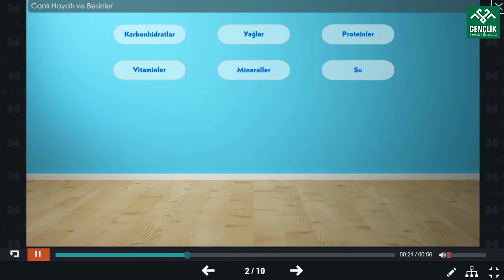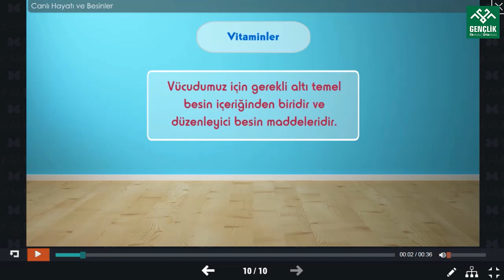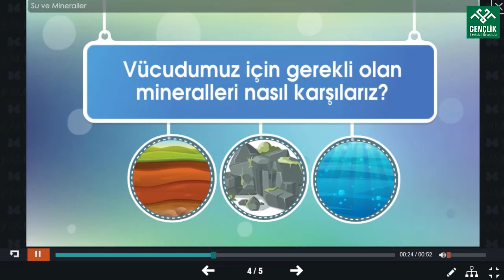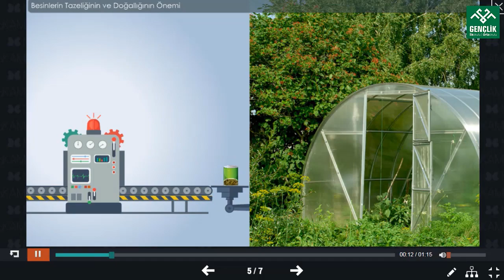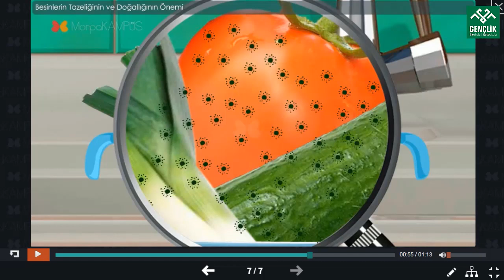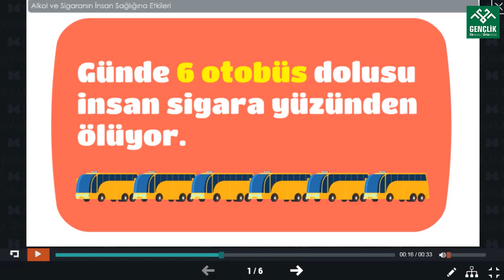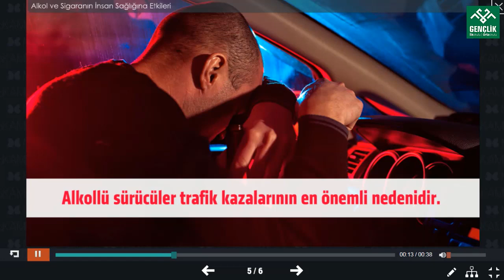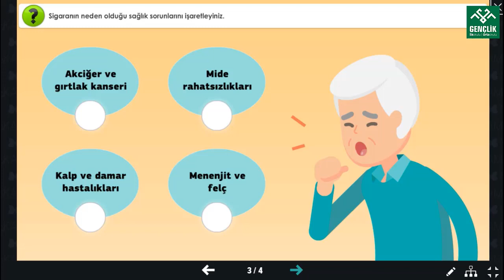4A SINIFI FEN BİLİMLERİ BESİNLER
4A SINIFI FEN BİLİMLERİ BESİNLER